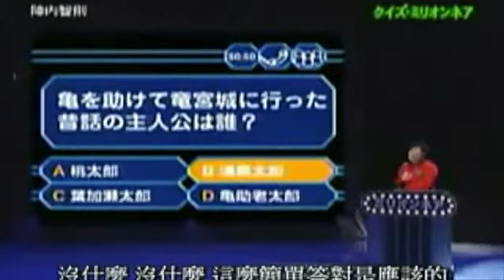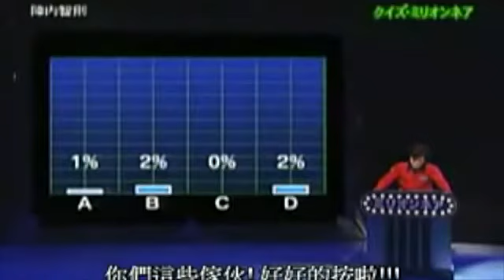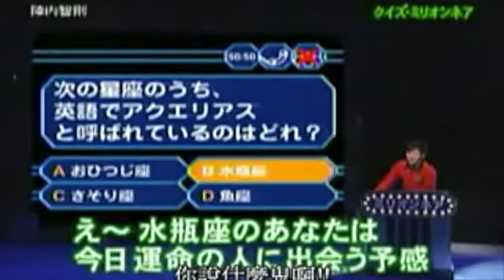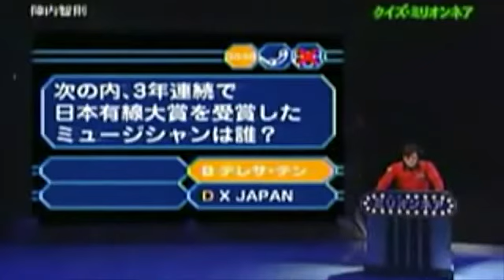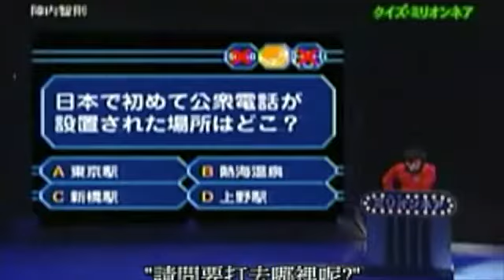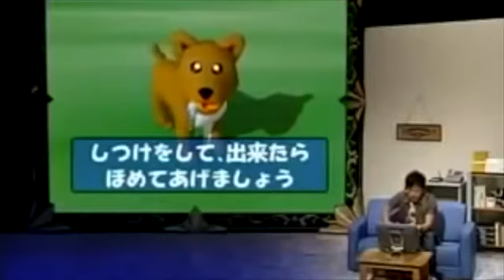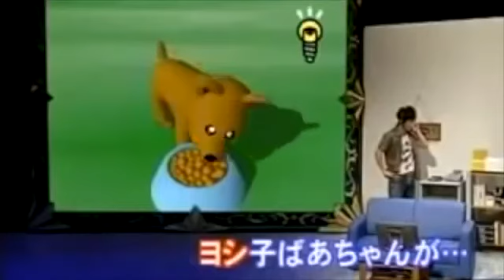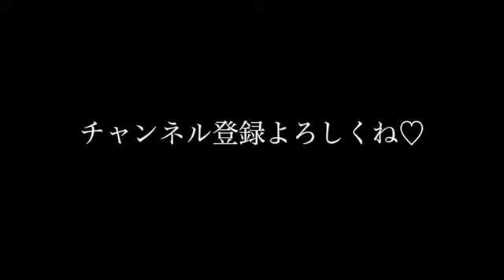陣内智則 ネタ10